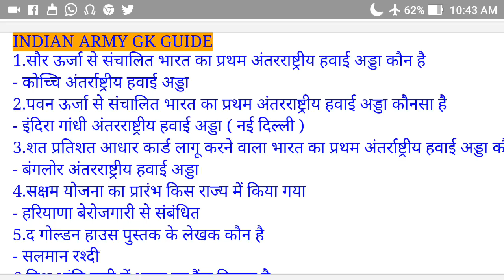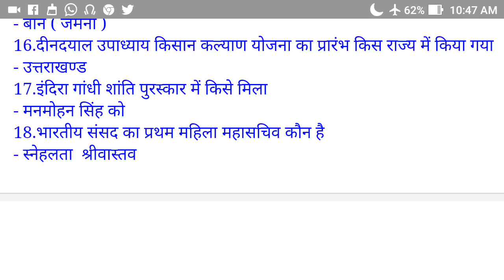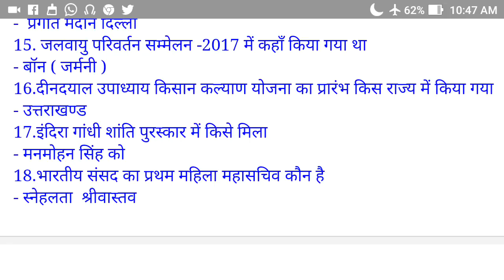general awareness question for railway loco pilot group d,technician state police etc examination